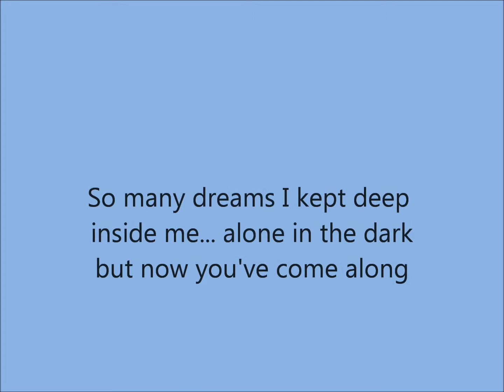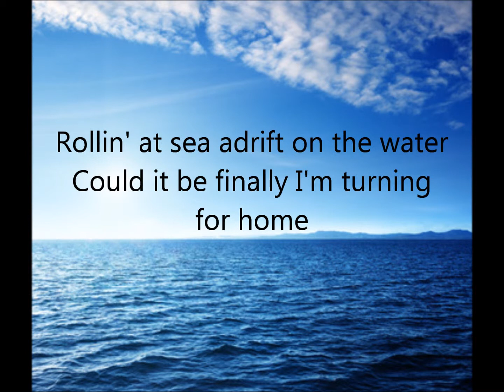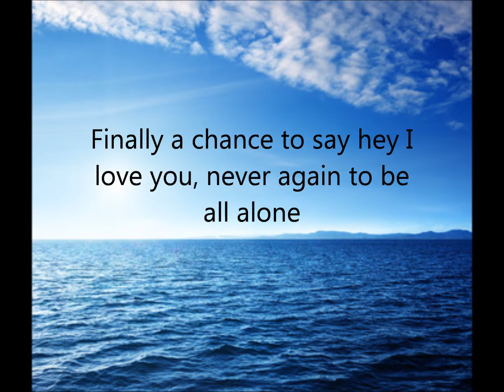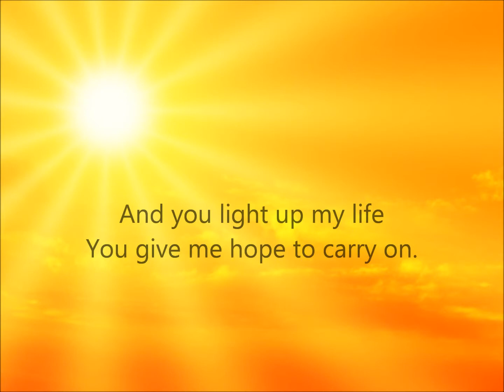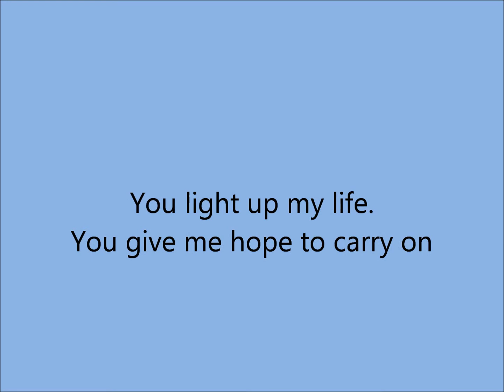You Light Up My Life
A cover song written by Joseph Brooks.
Performed by Edwina Reizer with vocals and Piano. Lyrics and pictures shown on the video